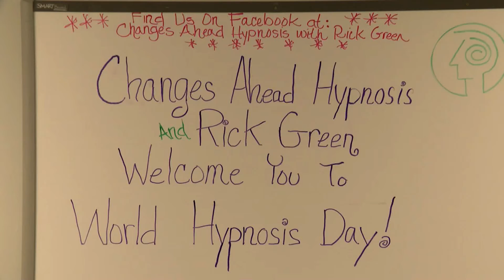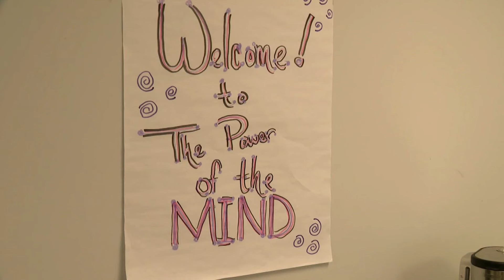Unusual practice claims to help addiction, mental health problems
KALAMAZOO, Mi. (WWMT) -- People are gathering in Kalamazoo to mark the occasion and learn more about the practice.

Board certified hypnotist Rick Green says there's a lot of misconceptions about  hypnotism, but when done correctly, it can help peole suffering from addiction, PTSD, and other mental health problems.

"It's about eliciting the power of your mind to make you do what you want to do," Green said. "I can't make you do anything."

Green says in his professional experience, he's seen patients achieve their goals and even overcome health challenges like weight loss.